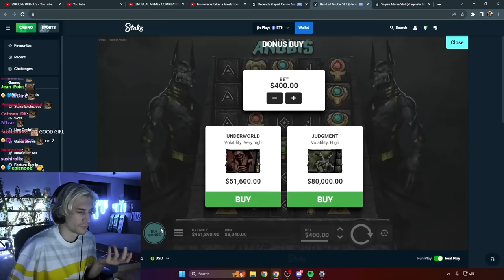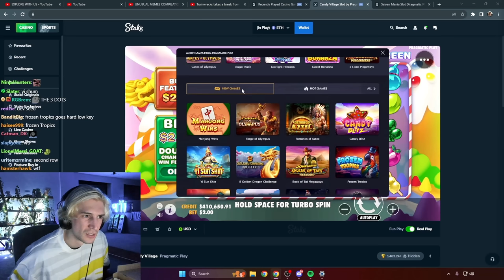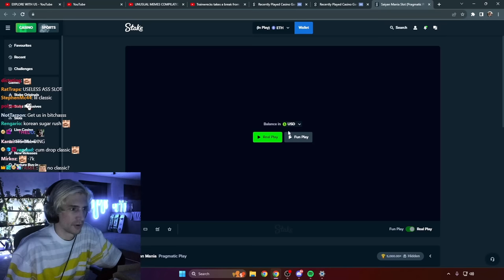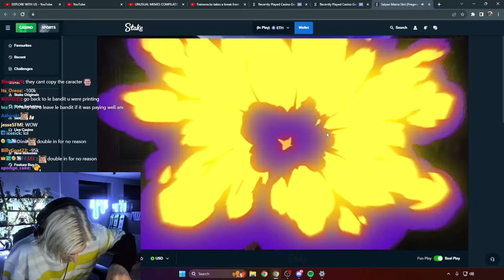XQC HITS BACK TO BACK RETRIGGER BONUS BUYS AND WINS HUGE ON SAIYAN MANIA